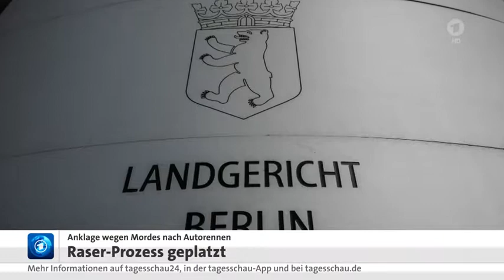Tagesschau in 100 Sekunden